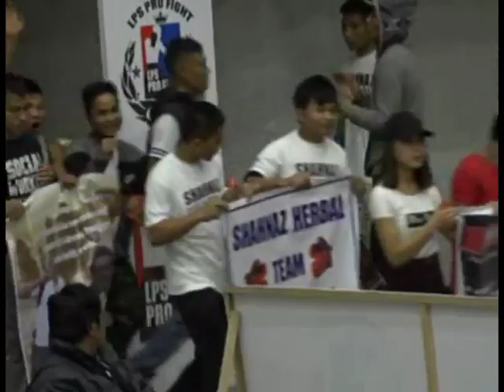SR : Bantam Weight Final - HC Lalramfela vs Yuri Lalbiakdika Sanate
Gionee LPS Profight 2017 Bantam Weight Final HC Lalramfela Chawngtlai vs Yuri Lalbiakdika Sanate Vaitin